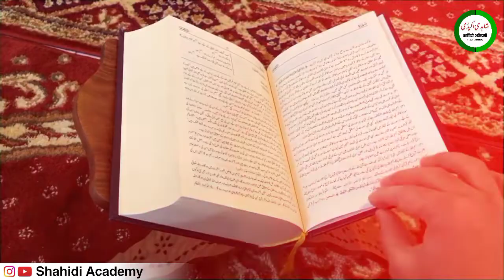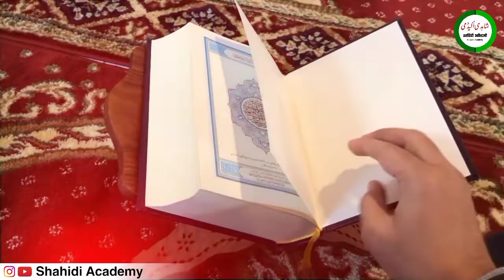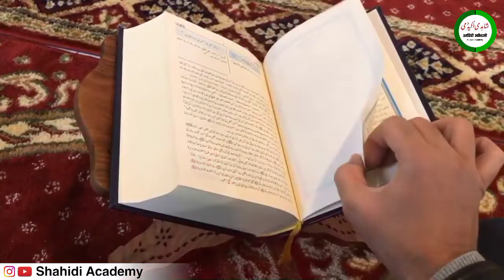14th Ramzan Ka Wazifa - 3 बार पढ़ो फिर अपनी ज़िन्दगी बदलते हुए देखो | Ramzan 2022 | Shahidi Academy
14th Ramzan Ka Wazifa - 3 बार पढ़ो फिर अपनी ज़िन्दगी बदलते हुए देखो | Ramzan 2022 | Shahidi Academy